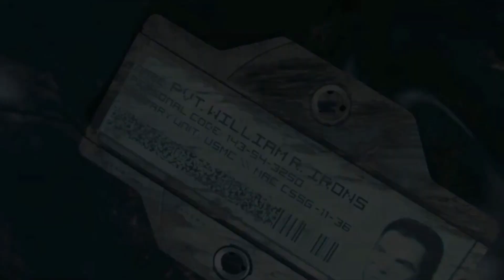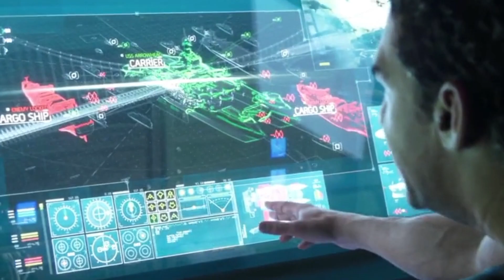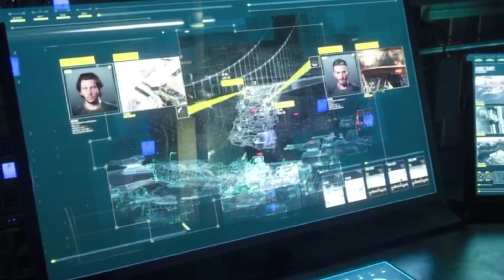Brave Soldiers going for Glory | how to play brave soldiers going for glory game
🙏thanks you dear friend🙏